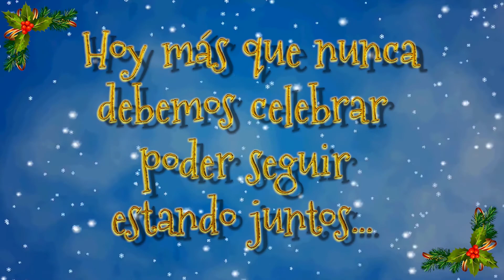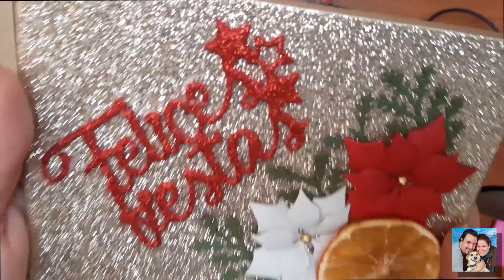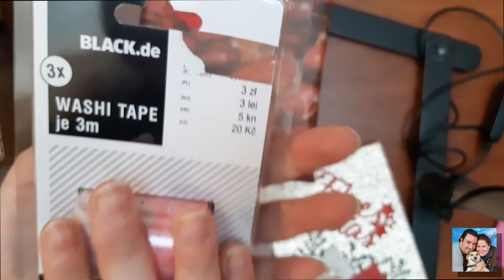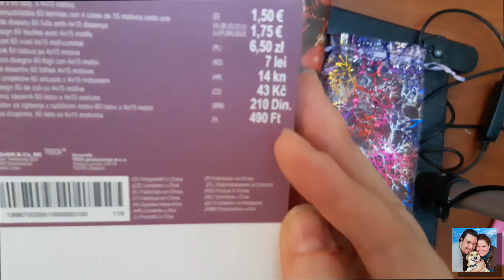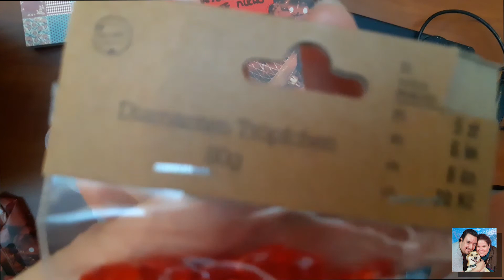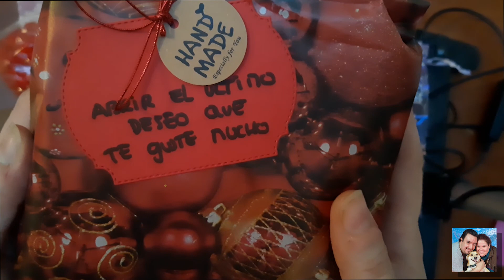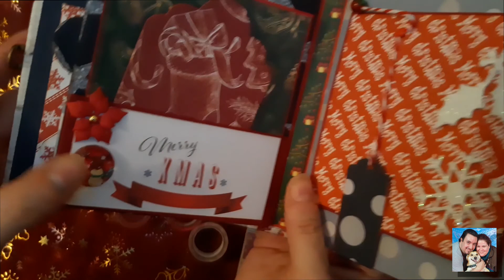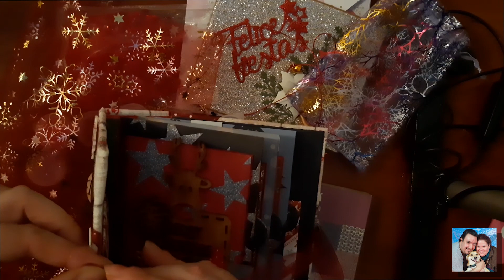REGALITOS PRECIOSOS DE MI AMIGA ESTHER (LOS COLORES DEL SCRAP) + 2020 UNA ODISEA EN CORREOS.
ESTE CANAL Y SU CONTENIDO ESTAN DIRIGIDOS A UN PÚBLICO ADULTO.

SU TIENDA DE ETSY

El tema de la intro y el ending es BLINK, del grupo indie Sudafricano EARLY HOURS. Todos los derechos sobre el mismo les pertenecen.